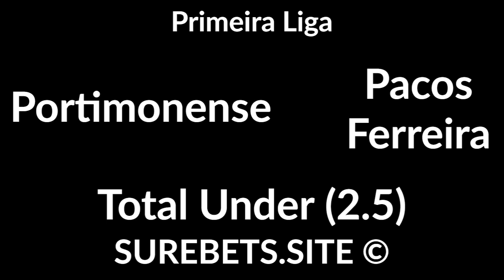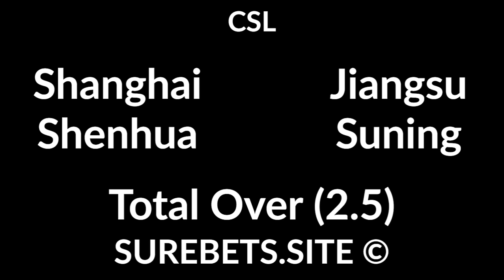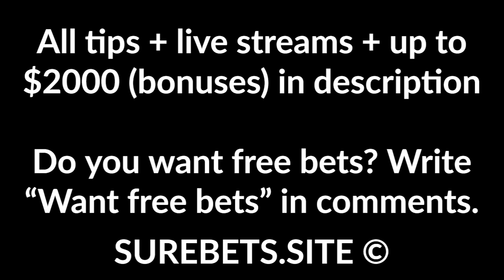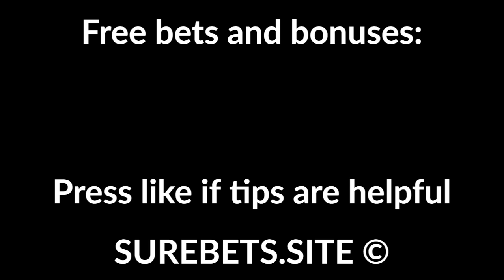Football Betting Tips Today - 21 September 2020 - Urvalsdeild, Primeira Liga, Serie A, Super Lig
Breidablik vs KR Reykjavik
X2

Akranes vs Grotta
Akranes to Win (-1)

Milan vs Bologna
Milan to Win (-1)

Fenerbahce vs Hatayspor
X

Aston Villa vs Sheffield United
BTTS

Dinamo Moscow vs Akhmat Grozny
Dinamo Moscow to Win

Guangzhou R&F vs Dalian Pro
2X + Total Over (2.5)

Shanghai Shenhua vs Jiangsu Suning

Shenzhen FC vs Shandong Luneng
2X + Total Over (1.5)

Guangzhou Evergrande FC vs Henan Jianye
Guangzhou Evergrande FC to Win (-1.5)